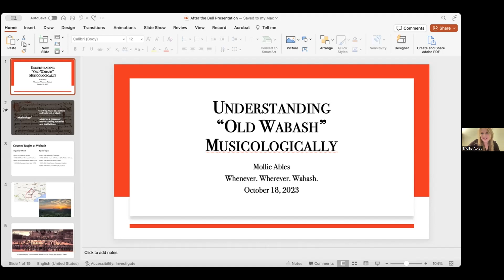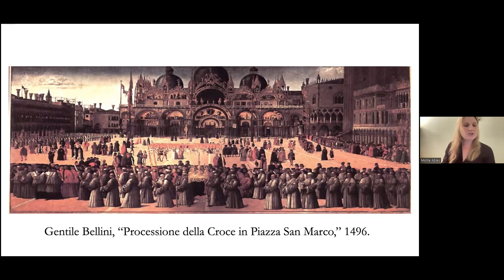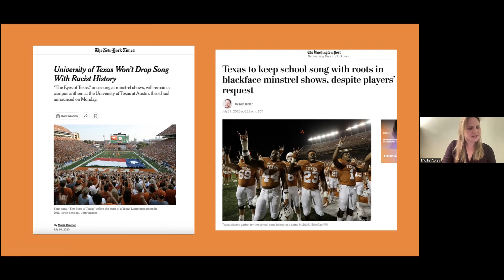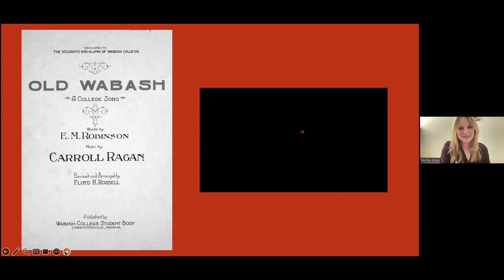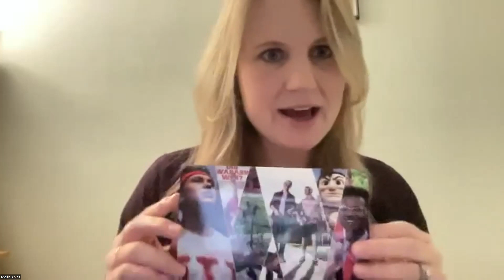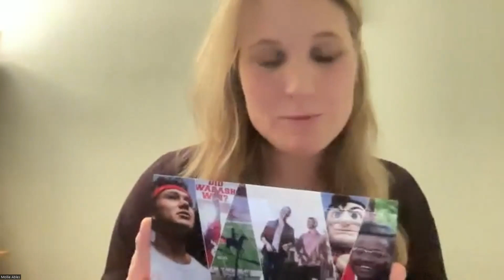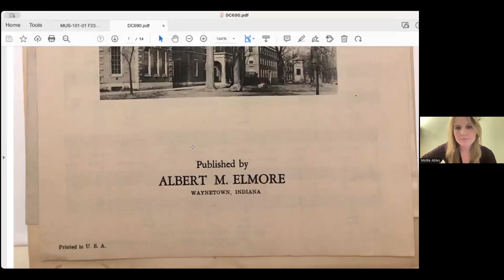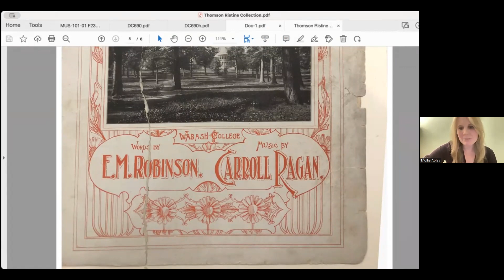After the Bell – Understanding "Old Wabash" Musicologically (Dr. Mollie Ables)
Understanding "Old Wabash" Musicologically

Dr. Mollie Ables, Visiting Assistant Professor of Music, discusses how the school song "Old Wabash" reflects cultural and social aspects of Wabash College.

18 October 2023